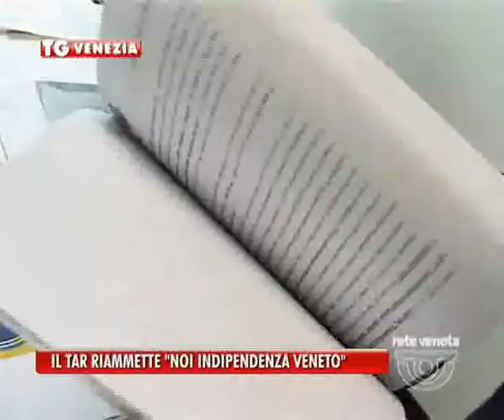VENEZIA TG - 08/05/2015 - INDIPENDENZA RIAMMESSA IL TAR RIAMMETTE LA LISTA NOI INDIPENDENZA VENETO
VENEZIA TG (venerdì 8 maggio 2015) - INDIPENDENZA RIAMMESSA il tar riammette la lista Noi Indipendenza Veneto